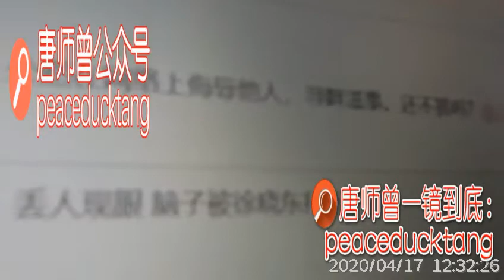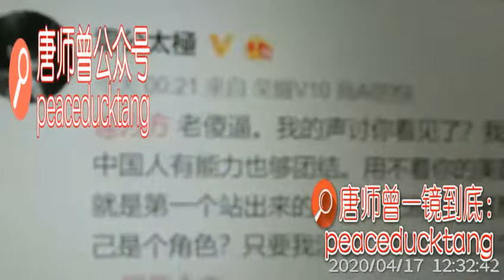20200417唐师曾《新浪推广，雷雷骂人》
20200417唐师曾：新浪推广，雷雷大V
微信 关注：
【唐师曾】【和平鸭语像】公众号